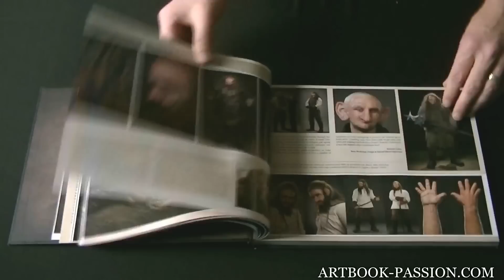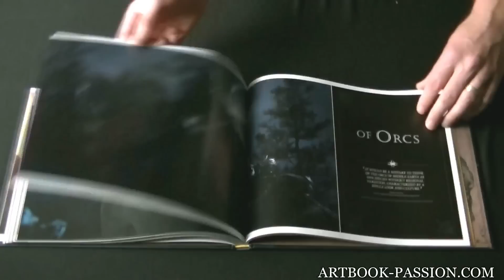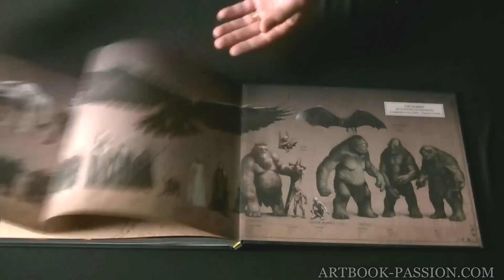[2 MINUTES - 1 ARTBOOK] # 20 : LIVRE - The Hobbit Chronicles Creatures & Characters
La Critique complète du livre - artbook review : The Hobbit Chronicles Creatures & Characters
+++ OU ACHETER CET  ARTBOOK :
- The Hobbit Chronicles Creatures & Characters